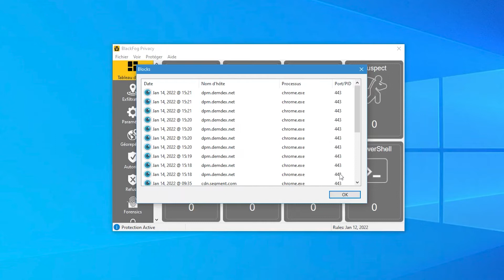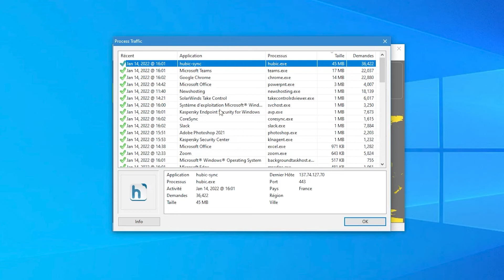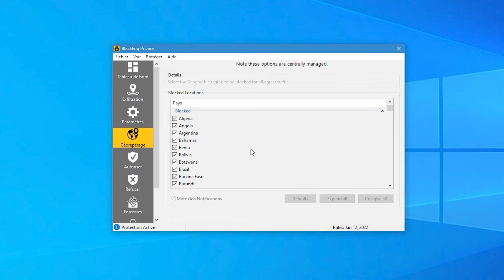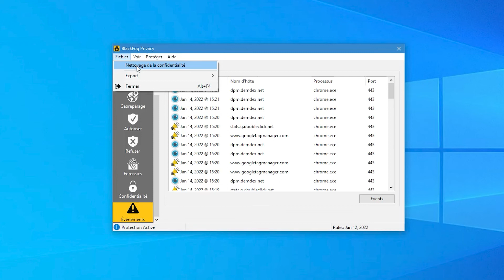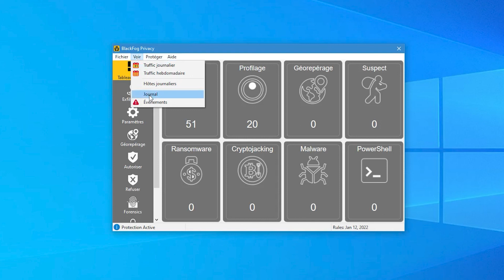[Tutoriel] Tout savoir sur l'interface du client BlackFog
Découvrez tout ce qu'il faut savoir sur l'interface client sur les Workstations et les serveurs de BlackFog.

La solution BLACKFOG est une référence dans la cybersécurité et la protection des données privées. Ses nombreux paramètres vont vous permettre d'appliquer une protection personnalisé à chacun de vos clients selon leurs besoins.

Au sommaire :
00:00 - Intro
00:28 - Options de l'interface
01:55 - Onglet "Exfiltration"
02:41 - Onglet "Paramètres"
02:53 - Onglet "Géorepérage"
03:04 - Onglets "Autoriser" et "Refuser"
03:23 - Onglets "Forensics", "Confidentialité" et "Événements"
03:58 - Menu "Aide"
04:18 - Menu "Protéger"
04:58 - Menu "Voir"
05:36 - Menu "Fichier"
05:57 - Mode Debug